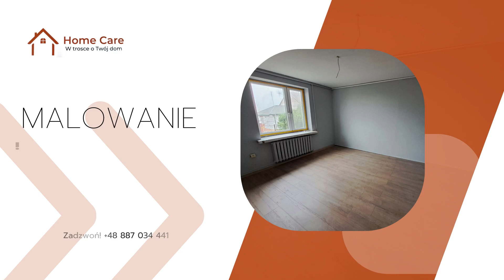Remonty Nasielsk Home Care Jarosław Fatek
Remonty są specjalnością firmy Home Care z Nasielska, w województwie mazowieckim. Na rynku istnieje ona od 2021 roku. Właścicielem jest Jarosław Fatek.

Firma świadczy usługi remontowo-wykończeniowe. Zajmuje się przeprowadzaniem remontów oraz wykańczaniem wnętrz w domach i mieszkaniach.

W ofercie znajduje się układanie płytek, glazury i paneli podłogowych, montaż ścianek działowych i stolarki budowlanej, a także szpachlowanie, gładzenie, tapetowanie i malowanie ścian. Oprócz tego fachowcy wykonują prace elewacyjne, docieplenia i izolacje pianą PUR, montują armaturę łazienkową i kuchenną oraz bramy.

Zapraszamy.